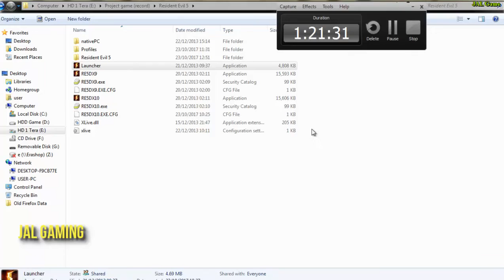Resident Evil 5 ALL Cutscenes FULL HD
Resident Evil 5 Remastered (PC) All Cutscenes Movie (Game Movie)

Resident Evil 5 ALL Cutscenes, Resident Evil 5 Cutscenes, Resident Evil 5, Resident evil 5 all cutscenes HD Movie RE5